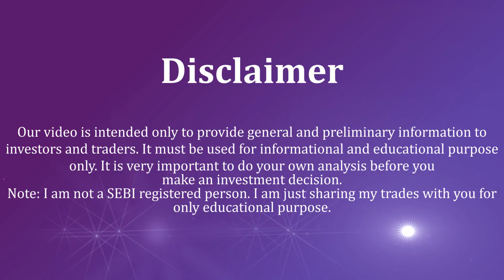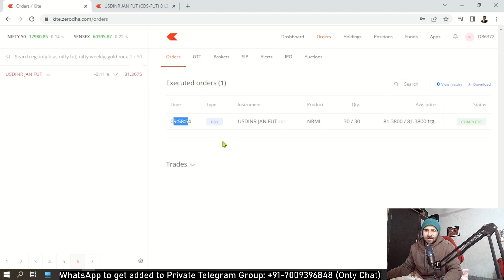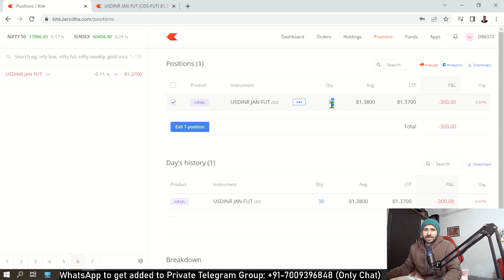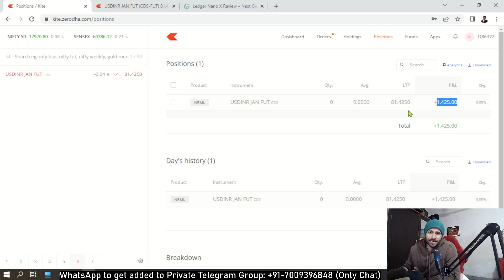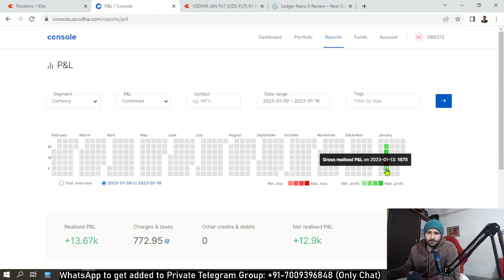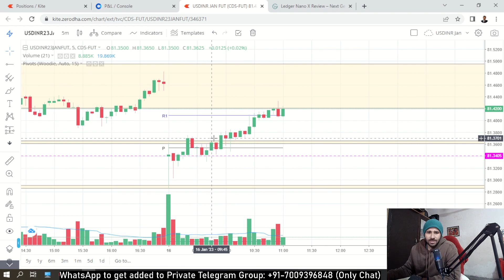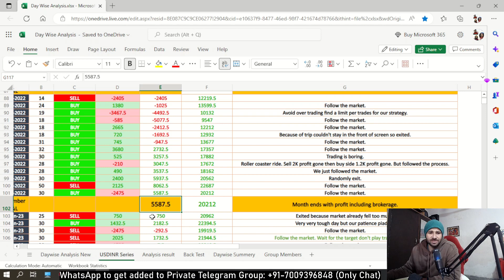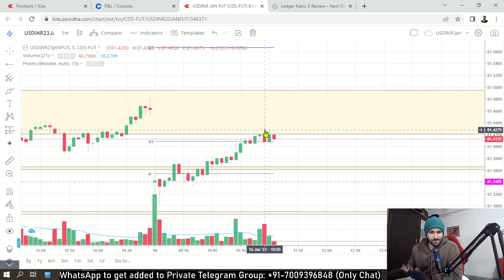USDINR Live Trading for Beginners Series #86: Wait for Trading Zone and Right Entry Before You Trade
Best USDINR trading strategy and Nifty Options Trading Live - 5 Minutes USDINR Trading Strategy - USDINR live trading for beginners to learn currency trading for free. Live USDINR trading course series in which we trade with ₹6000 per day  (increased from ₹1000 to ₹1500 to ₹3000 and now ₹6000 because we closed positive in last month) loss appetite and against that we target minimum 1 ratio 1 target.
Today's Learning: Best trading strategy for USDINR

🎁🎁🎁To join Telegram Private Group for free for lifetime  Click and Open Trading account in Zerodha or Angel Broking 🎁🎁🎁:

After verification you will be added to Private Group.

We follow purely price action based trading setup and avoid using technical indicators because they lack.

Key points:

* We will not stick to USDINR trading only there are other currency pairs too like EURINR, JPYINR, GBPINR. We also do USDINR options trading.
* If we will find trade setups in those currency pairs then we will trade them too.

Launching USDINR Live Intraday Trading Series. In this USDINR Live Intraday Trading sessions, We try to trade in USDINR with 1 to 1 risk to reward ration. We learn patience, risk management, and rules through these currency trading sessions.
In the end of the month, we analyze our perform and decide whether to increase our USDINR trading risk per trade or stick to previous risk.
We are here to learn real trading without tips and tricks. It is your money so you trade with it instead of relying on others opinions.
I launched this USDINR trading series with a vision to educate you enough so you can start trading on your own without anyone's help.
It is not difficult just like other professions trading demands time and dedication. It is for serious people who consider trading as a business.
Beginners can watch this video to learn intraday trading. Watch this video to learn USDINR trading.
Currency trading is just like other trading segments, it is not different when it comes to technical analysis. Learn with me.